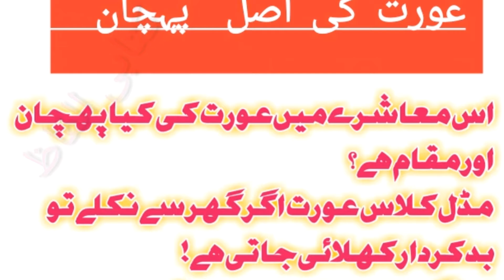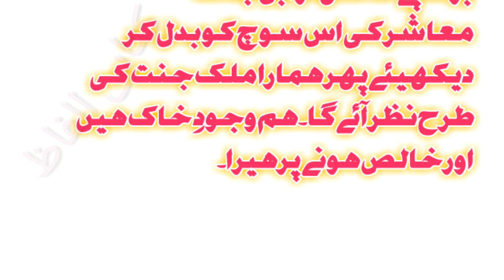aurat ki pehchan || nek aurat ki pechan || Naik aurat ki pechan ||aaj ki achi baat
aajkiachi baatein
kitabi alfaaz
bolte alfaaz
kitabialfaaz batein
kitabialfaaz alfaaz
alfaaz